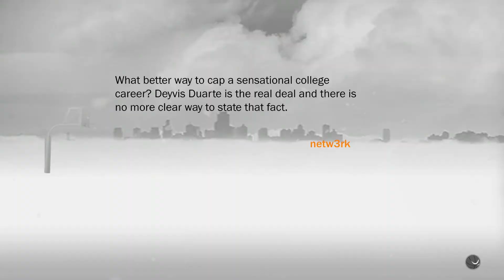NBA2K17 ROMANCE ??.. PLUS CHAMPIONSHIP ep.5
NBA2K17 IS ADDING THE RPG FEEL TO THE GAME GOING AS FAR AS TO ADD A MORE SPICY ROMANCE THEN LAST YEAR. NBA2K16